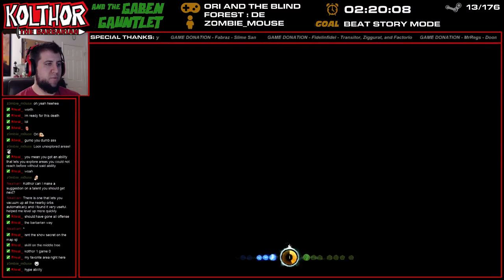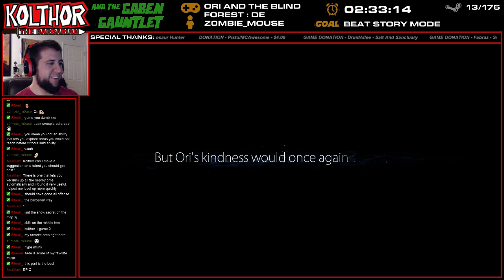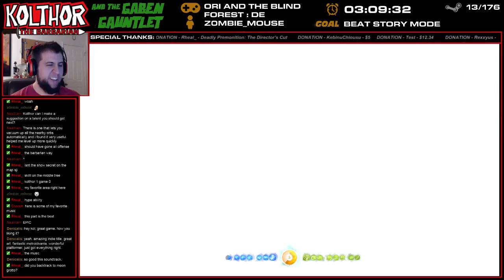The Gaben Gauntlet #14 | Ori and the Blind Forest Part 2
Worter Owls!